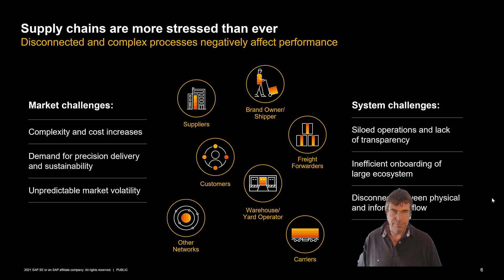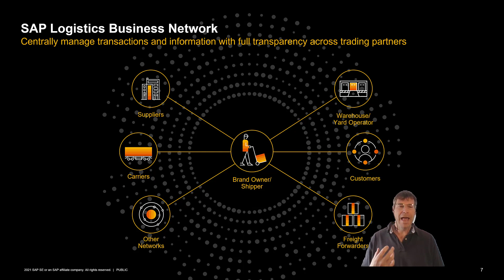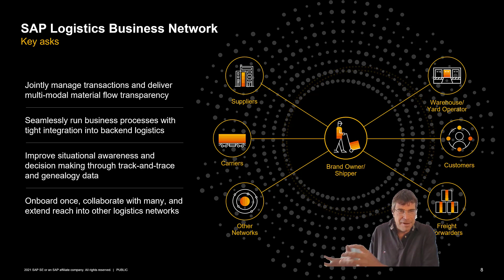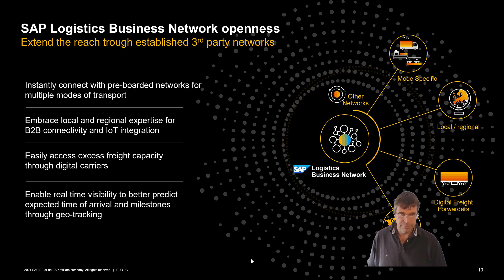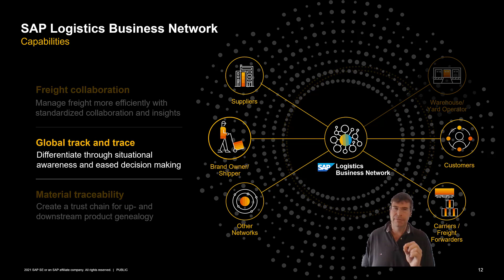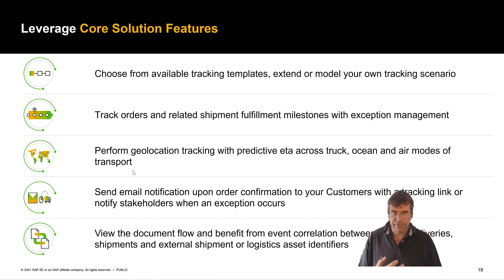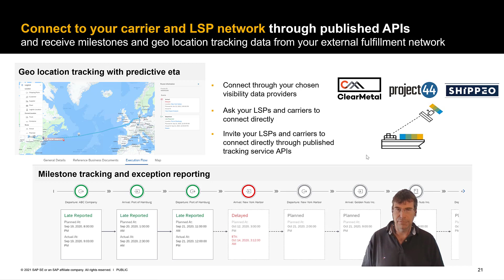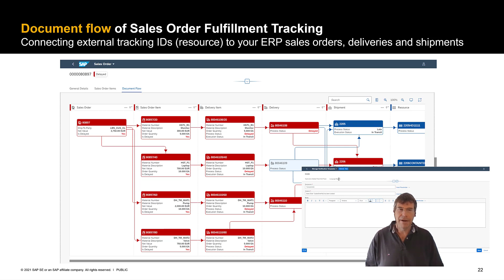SAP Logistics Business Network (LBN) Global track and trace capabilities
A quick look at the new SAP Logistics Business Network (LBN) Global track and trace (GTT) capabilities